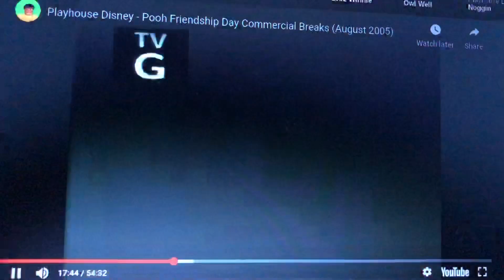Playhouse Disney The Many Adventures Of Winnie The Pooh Promo We’re Back